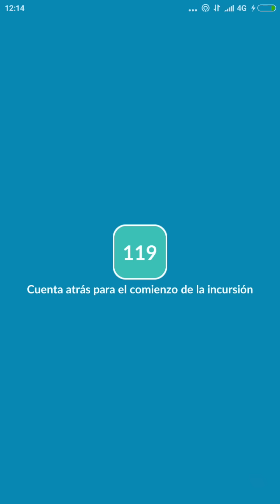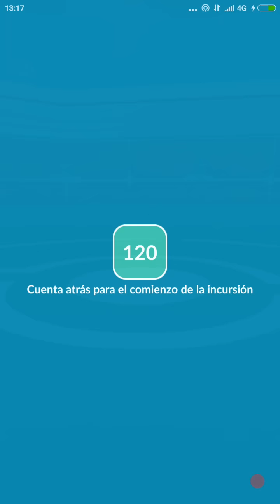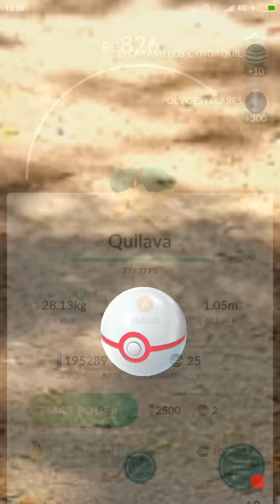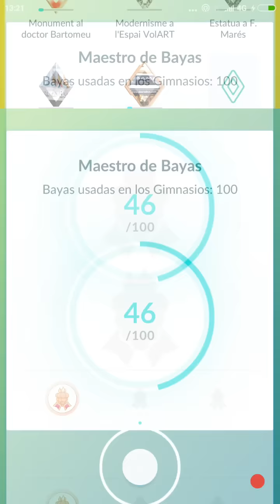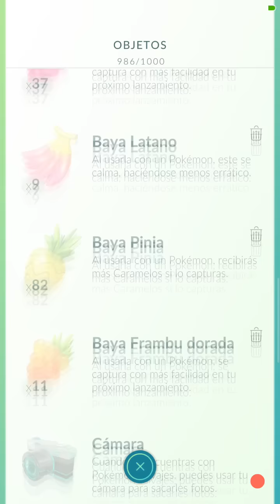INCURSIÓN DE NIVEL 4 SIN AYUDA! ¿ES IMPOSIBLE? [Pokémon GO-davidpetit]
Creo que todos sabemos la respuesta a mi pregunta en el titulo de si es posible, pero no os perdáis el vídeo!